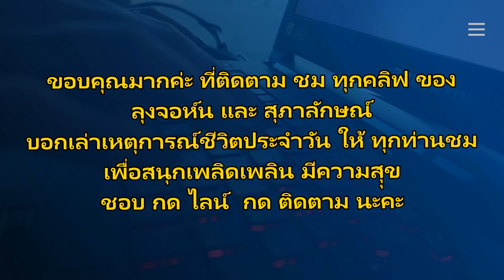GIRLS WITH GUNS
Thai - Aussies lifestyle for John & Susi in Chiang Mai , in On- Tai Sankamphang .Have a wonderful day  Jan16th,2023  enjoy & happy life stay safe everyone.  เช้าวันนี้ อากาศเย็นลง  16 องศา ตอนบ่าย 16-29 องศา มีแสงแดด
วันนี้อยู่บ้านคะ ลุงจอห์น ก็มีกิจการทำ อยู่เสมอ ส่วนสุภาลักษณ์ก็เก็บกวาดทำความสะอาดบ้านค่ะ มาเล่าสู่ทุกท่านฟัง และขอให้ทุกท่านมีความสุข ความเจริญและมีสุขภาพดีแข็งแรงอายุยืนยาว และปลอดโรค ปลอดภัยจากอันตรายทั้งปวง
  ตลอดปีใหม่ นี้ ด้วยค่ะ